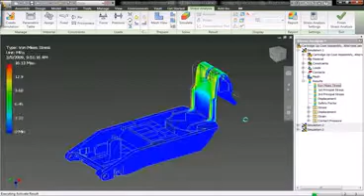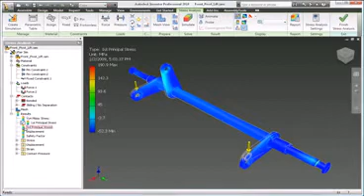Autodesk Inventor 2010: Dynamic simulation | MAPData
Utilize a simulação de movimento para ajudar em suas decisões de projeto. A funcionalidade de simulação de movimento do Autodesk Inventor utiliza as restrições da montagem, de seu ambiente de modelamento 3D, para identificar os corpos rígidos relevantes, criar articulações móveis corretamente e calcular o comportamento dinâmico. Isto ajuda a entender rapidamente o comportamento do projeto, incluindo posição, velocidade e acelerações das peças móveis.